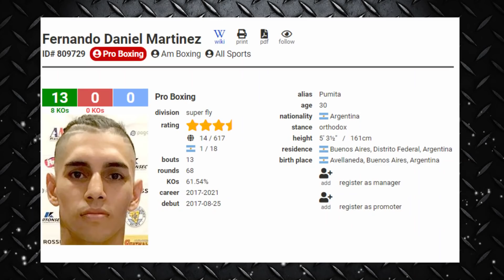NAKO PO! ANCAJAS at SANTISIMA mga HALIMAW ang mga KALABAN | UGAS KUPAL ang PARAAN?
ancajas on santisima | ugas